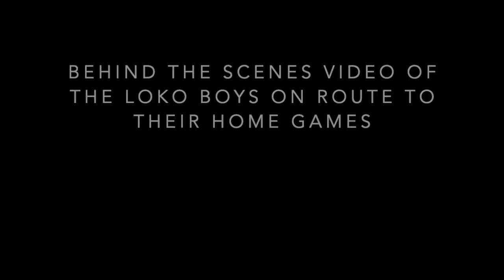Lokomotiv VS Pilgrims 26th Sep